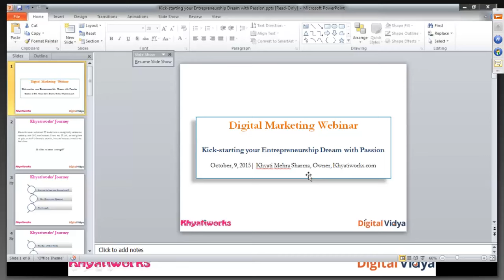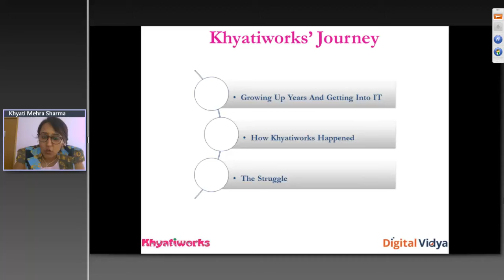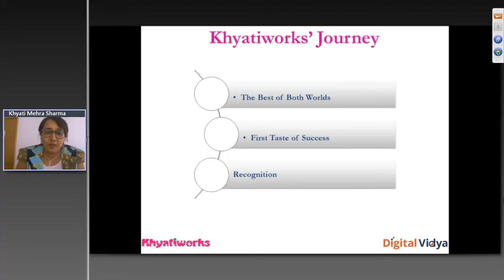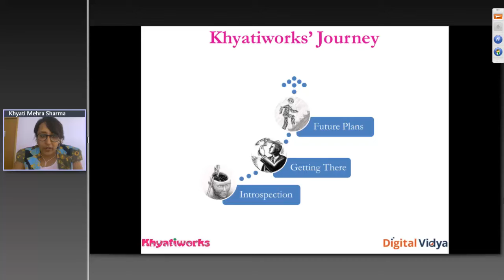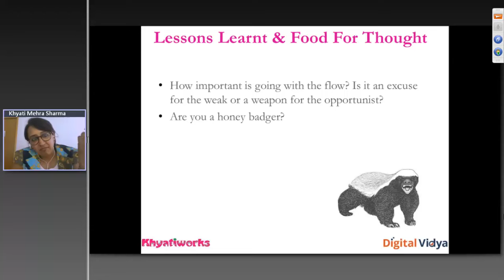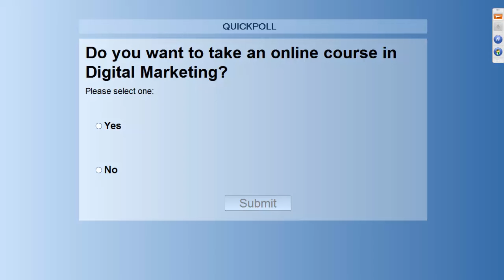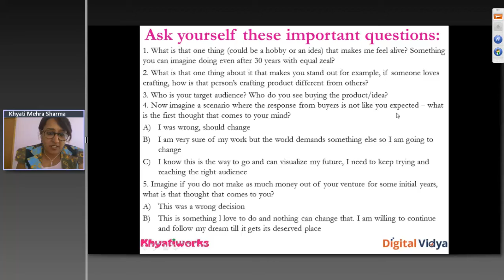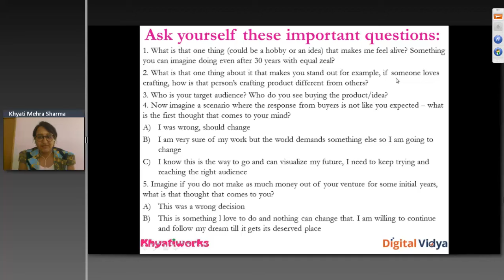Kick-Starting Your Entrepreneurship Dream With Passion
In this interactive video, industry expert Khyati Mehra Sharma shared some wonderful insights on how to give a boost to your entrepreneurship with passion, zeal and enthusiasm. She threw light upon:

- What precisely does entrepreneurship imply to every individual

- What are the core key criterion as the success mantra for entrepreneurs.

- What role do numbers play and the impact on success for entrepreneurs.

- How to reap benefits from each idea.

Want to master other Digital Marketing channels?

- Check out How to build a rewarding career in Digital Marketing Industry